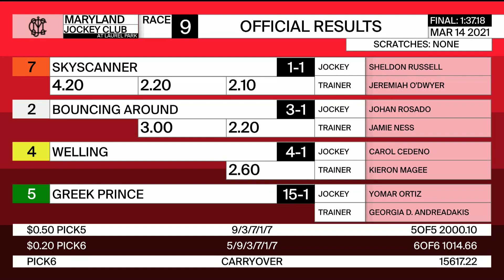Laurel Park 3 14 2021 Race 9